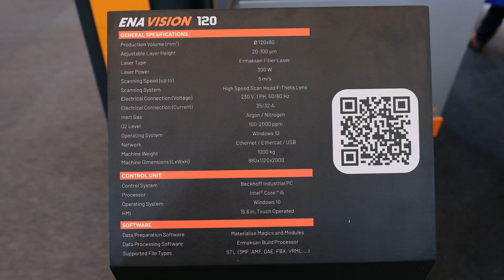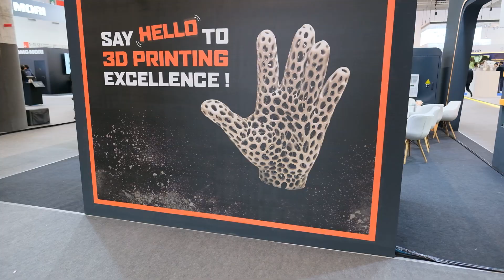Ermaksan Additive Formnext 2023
Grateful for the unforgettable moments and meaningful connections at Formnext 2023 – thank you for being part of our innovation journey!
Formnext fuarındaki unutulmaz anlar ve anlamlı bağlantılar için minnettarız; inovasyon yolculuğumuzun bir parçası olduğunuz için teşekkür ederiz!